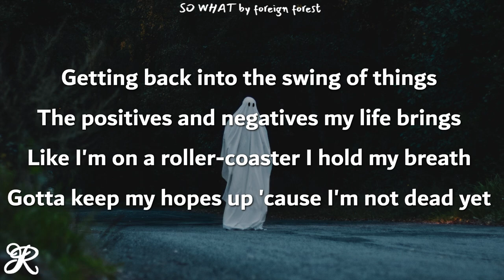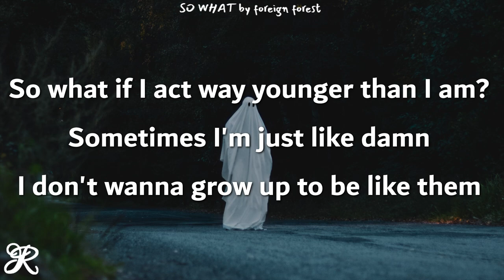Foreign Forest - So What (Lyrics)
Song: So What
Artist: Foreign Forest
Album: Halloween, But All Year

so what foreign forest lyrics